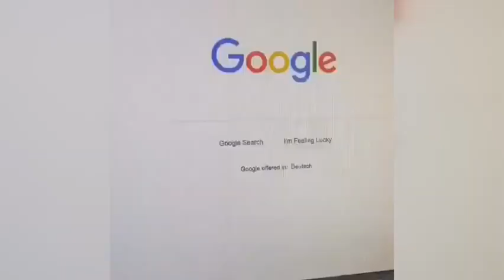Is this REAL? INCREDIBLE Sphynx | I Really Fall In Love